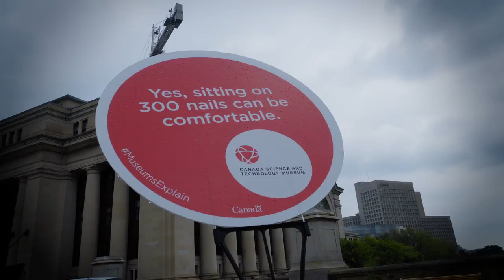LesMuséesExpliquent.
Vous êtes-vous déjà demandé ce que ça fait de s'asseoir sur une chaise de clous, combien d'oeufs une reine-abeille peut pondre, ou comment les astronautes font pour boire de l’urine purifiée dans l'espace?

Eh bien LesMuséesExpliquent.